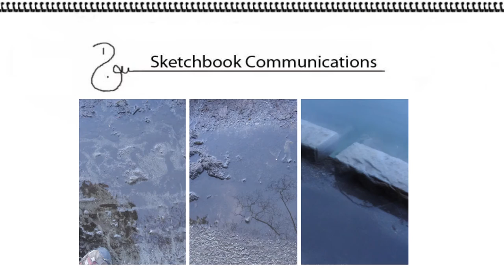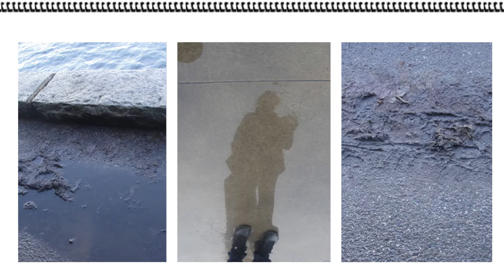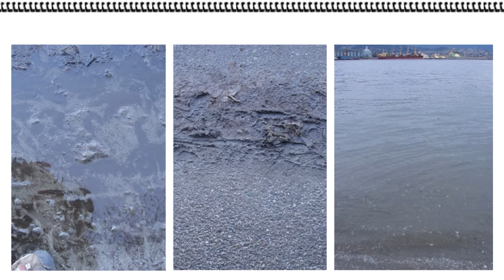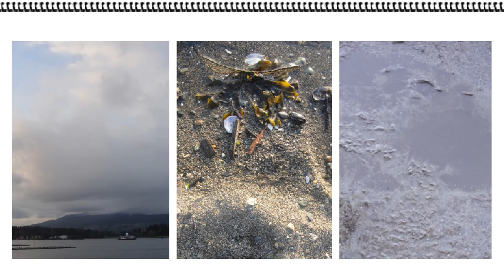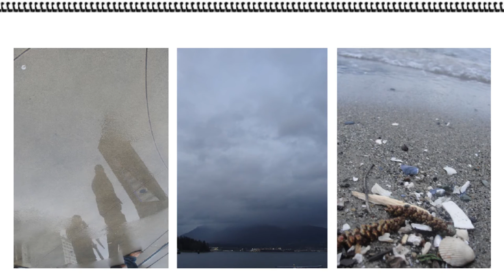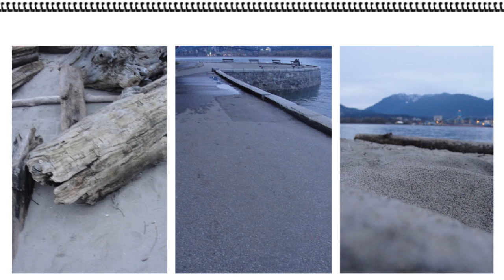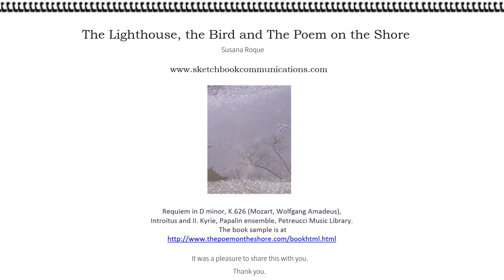The Lighthouse, the Bird and the Poem on the Shore-excerpt ( Mozart Requiem in D minor )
The Lighthouse, the Bird and the Poem on the Shore

Susana Roque

The Lighthouse, the Bird and the Poem on the Shore enters into dialogue with the experience of memory, death and loss by examining what we can learn about it by connecting our stories with our experiences by the sea, a place we go to for healing and renewal. This project emerged after the recent death of my uncle Horacio Roque Ramirez who was an oral historian, a gay activist and someone who taught Central American Studies. His passing reminds me of the importance of documenting our social, and creative experiences to situate them in  their rightful place in our communities and history.

The death of my uncle also reminds me that  the pain of death that comes to all of us needs to be articulated so that we do not become numb to others and to ourselves. After all, it is supposed to teach us wisdom, kindness, strength and reverence for life. Can we heal our pain and find new meanings and connections to ourselves, our families and our communities by remembering and recreating our relationships to this loss through photography ? As we examine particles of dust taking form and then evaporating, we see the experience of life in transition. How does finding a poem on the shore teach to understand what the inversion and evaporation of time means for each one of us ?

May his death, like his life, continue to raise all of us to be the best we can be and look for the truth in all angles.